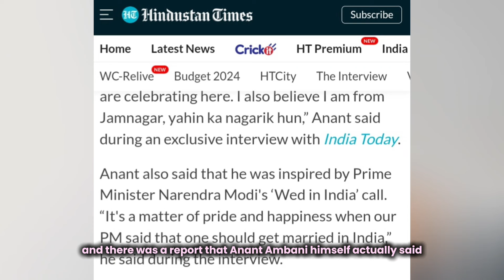ANANT AMBANI & RADHIKA MERCHANT'S WEDDING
The Ambani-Merchant wedding has won the 2024 wedding of the year award. I don't believe it's just because it's a billionaire wedding, the guest list, or the celebrity performance.

The more I read and research about this wedding, the more I notice the intentional details and the positive experience for their guests.

The Anant-Merchant wedding is finally happening this week. If you don't know what I'm talking about, the son of not only India but Asia's richest man is getting married. Anant Ambani, son of Nita and Mukesh Ambani, will marry Radhika Merchant. Radhika is the daughter of billionaire CEO Viren Merchant.

Conversations about this wedding began last year, and celebrations began this year with two prewedding parties, the first in March in Jamnagar, India, and the second on a cruise through the Mediterranean Sea.

HINDU WEDDING CELEBRATION: Hindu traditional rites and customs will be followed.

WEDDING DATE: The wedding will take place from July 12 to 14, 2024.

WEDDING VENUE: The wedding will take place in India, at the groom's parents' home.

Credit: Vogue Weddings | CNN